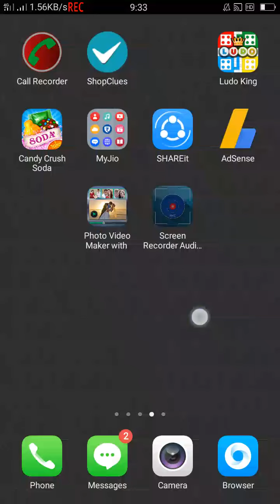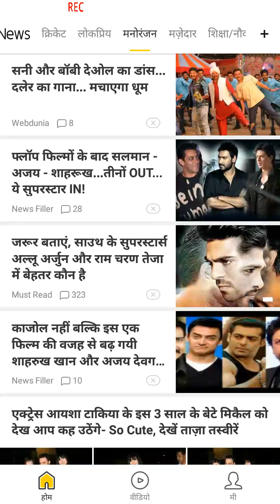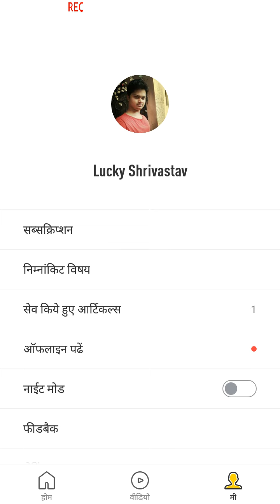NEWS PADO OUR LAKHO KAMAO 100% REAL